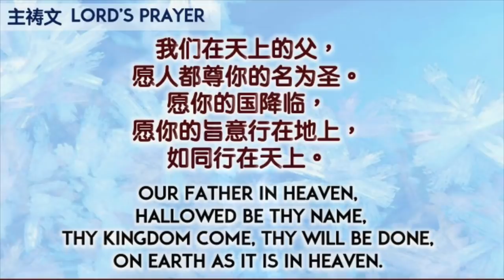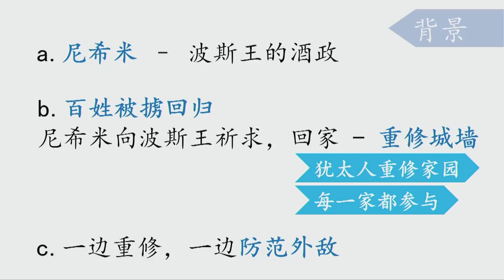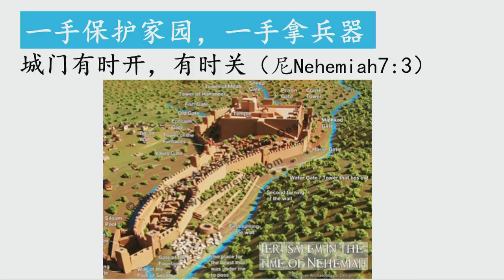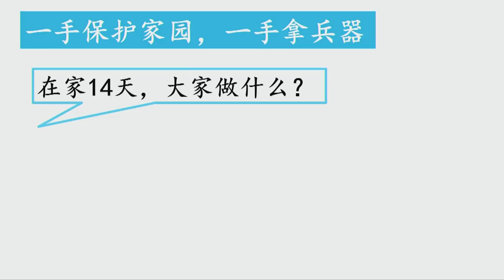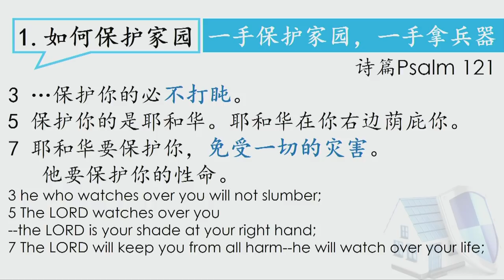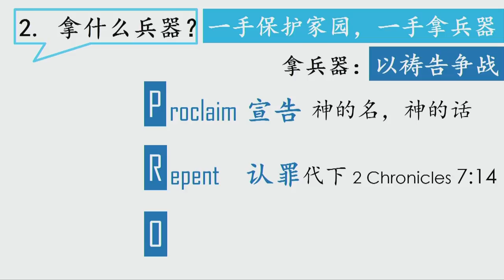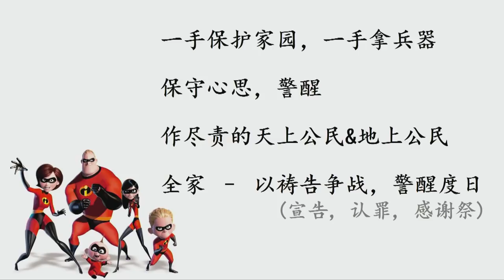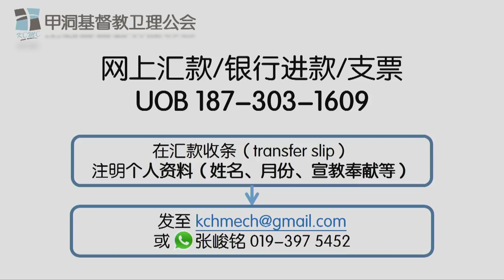甲洞基督教卫理公会线上主日崇拜视频(预录)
讲员： 许慧怡牧师
讲题： 守护家园
经文： 尼希米记 4章14c，17节
英译：  邓志文弟兄

注明：敬拜赞美取自2月23日的崇拜